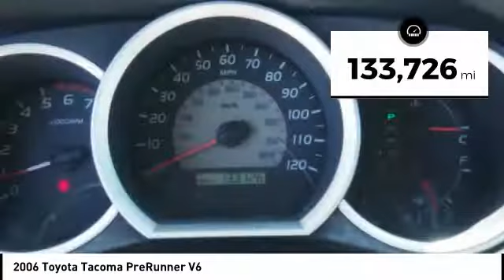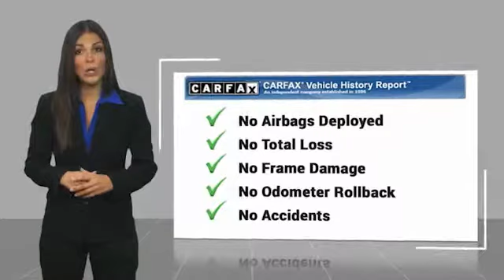2006 Toyota Tacoma Torrance CA TT93199A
2006 Toyota Tacoma PreRunner V6

Dch Toyota of Torrance
2909 Pacific Coast Highway

Pick up this White 2006 Toyota Tacoma, available today at Dch Toyota of Torrance. This could be the one you've been searching for.